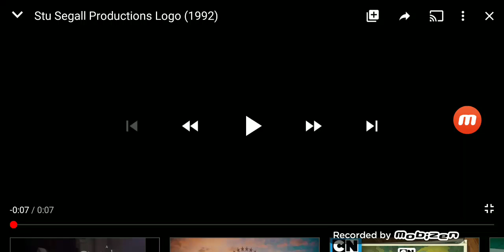Stu Segall Productions/Touchstone Television (1995)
Taken From a Unfailed, Unepisodes or Unerror pilot of Vincent.